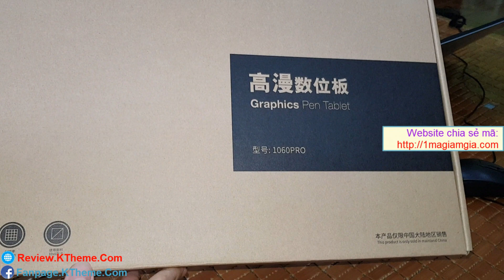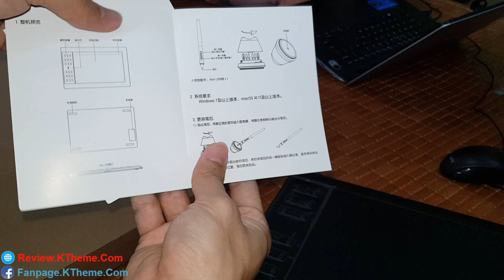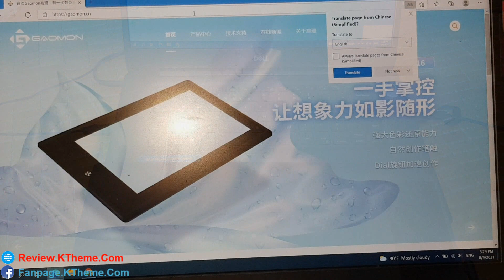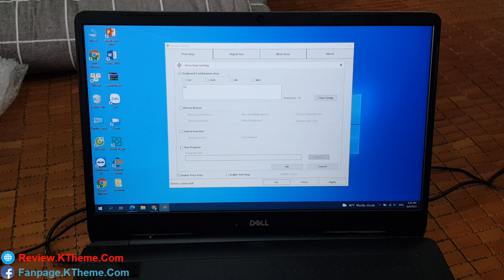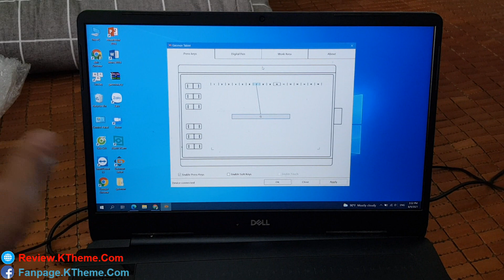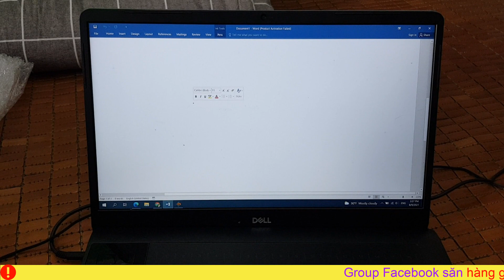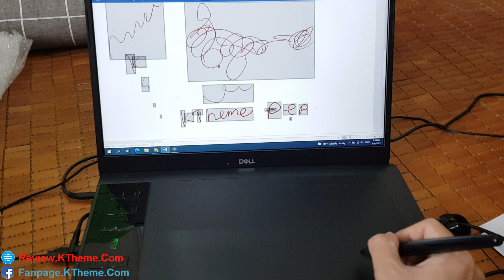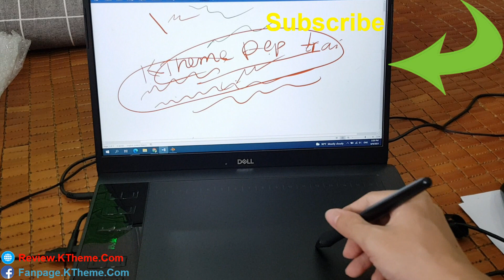Trên tay bảng vẽ điện tử Gaomon 1060 Pro | Nghịch đủ trò hay ho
*Bảng vẽ điện tử Gaomon 1060 Pro, chi tiết ưu & nhược điểm

[Mới 2021] Bảng Vẽ Điện Tử Gaomon 1060 Pro - 10x6 inch, Cảm ứng nhạy, Lực nhấn 8192, Độ phân giải cao 5080 lpi.
1) 16 soft keys together with the 12 express keys can be defined into any combination keys you want to realize the function without your keyboards.
2) With 8192 levels of pressure sensitivity, this tablet can create variations in line width and opacity, which makes you feel as if you are drawing with a real pen.
3) Active intelligent wireless digital pen: Ergonomic design, special intelligent chip, better stability and higher precision, good anti-jamming capability, no radiation, healthier!
4) 5080 LPI High resolution ensures low distortion, creating very smooth and elegant lines.
5) 233 RPS High report rate, which makes the tablet more responsive to the pen.
6) A super thin profile with a very slim multi-colored frame, providing a larger and more comfortable space for you to work on.
7) Widely used for 3D program design, industrial design, image editing, digital graphics drawing, online education, comic and animation design fields.
8) System Requirement:Window XP, Window 7, Window 8,Window 10, Window Vista, Window 2000, Mac OS X10.4 and above